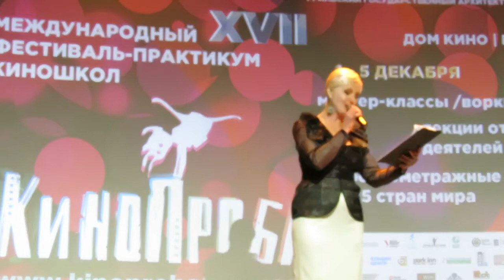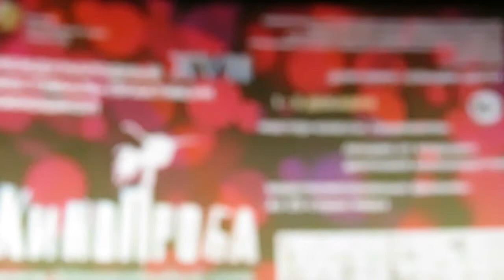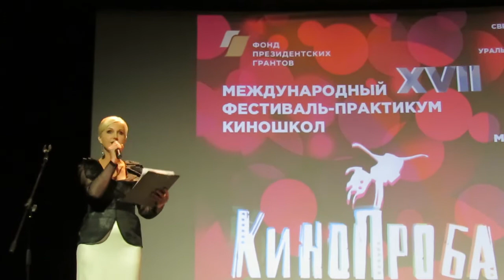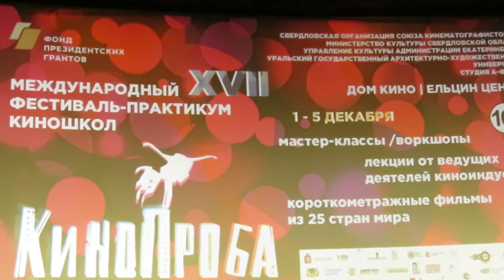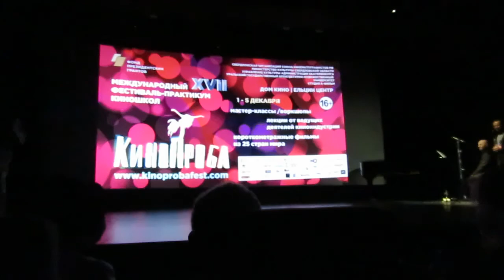"КИНОПРОБА" открытие - 2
На открытии Семнадцатого международного фестиваля "КИНОПРОБА".
Екатеринбург.
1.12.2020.